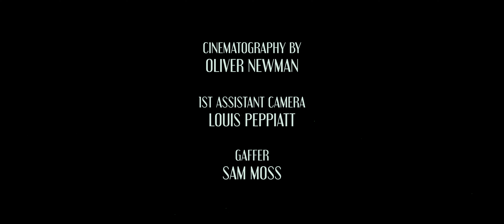Whimper - Short 60 second Horror Film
Directed by - Oliver Arthurs
Starring - Sophie Arram + Eva the Husky
DOP - Oliver Newman
1st Assistant Camera - Louis Peppiatt
Gaffer - Sam Moss
Colourist - Hannah Squires]
Production Assistants - Georgia Arthurs, Simon Arthurs
Transport - Aymen Shatti
Dog Handler - Andrew Waller
Arri Kit provided by - Moonshine Films
Cine Primes provided by - Paradigm Pictures

oa-digital.co.uk